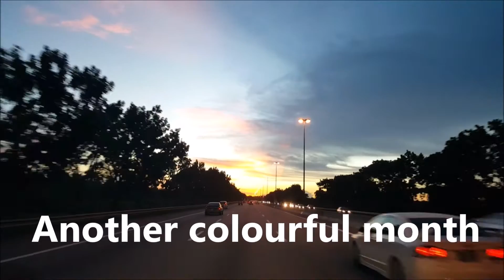Malaysia zoo Panda baby fighting - sept 2016 family fun